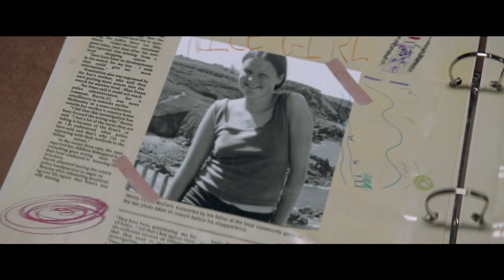The Owners 2020 | HD trailer | fan made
The Owners is a 2020 horror thriller film adapted from the graphic novel Une nuit de pleine lune by Hermann and Yves H. Directed by debut director Julius Berg, with a screenplay by Mathieu Gompel and Julius Berg in collaboration with Geoff Cox, it stars Maisie Williams, Sylvester McCoy, Rita Tushingham, Jake Curran, Ian Kenny and Andrew Ellis.